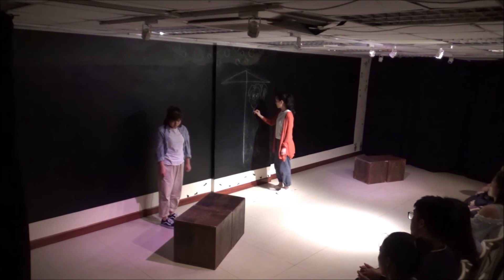默劇演出《愛》- 《姊妹情深》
兩位好朋友，關係情同姊妹，甚至像一對戀人，多年來做甚麼也一起，悲喜也同分享。然而有一天，最好的好友忽然變成了另一個人，她仍是你最好的朋友嗎？